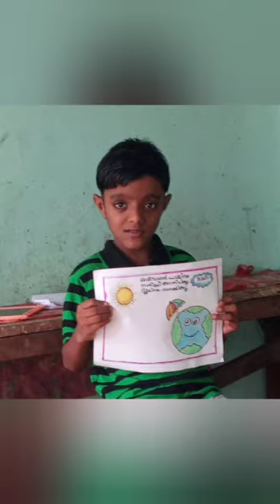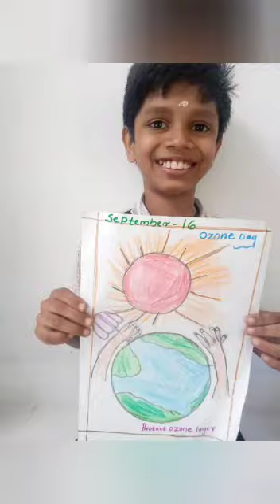ഓസോൺ ദിനം പോസ്റ്റർ രചന